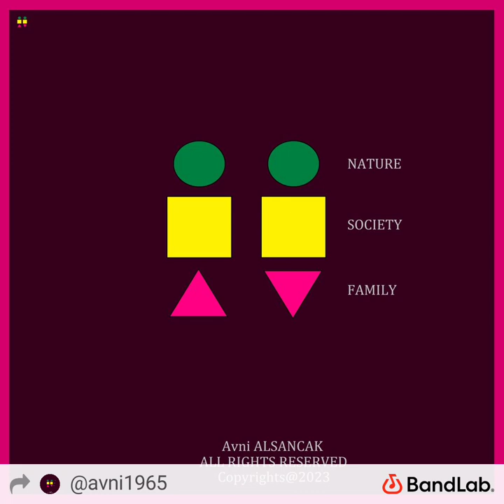Vardım Allah baba kapısına "İşine bak" dedi "Yes Sir" dedim 13 Eyl 2023 04:01 besteci: Avnihoveen